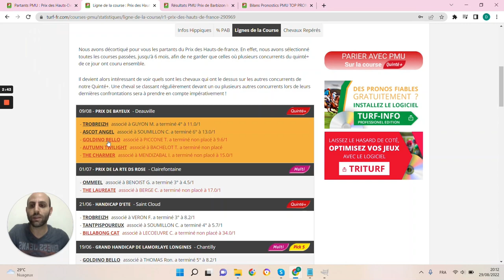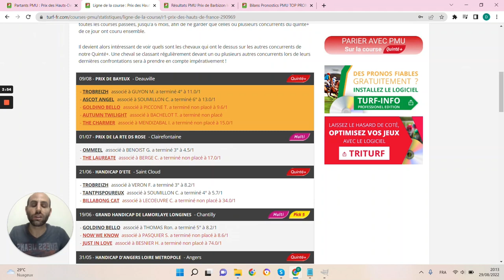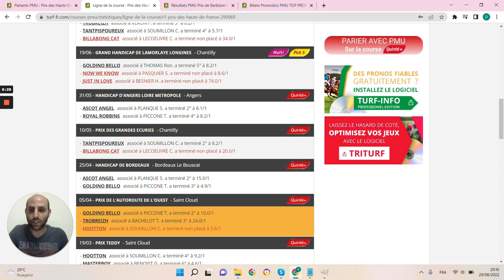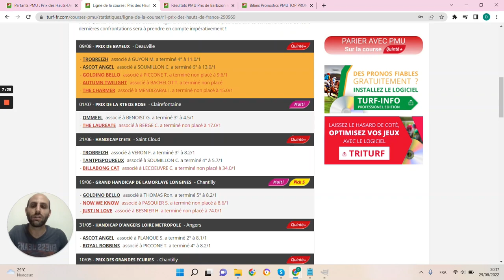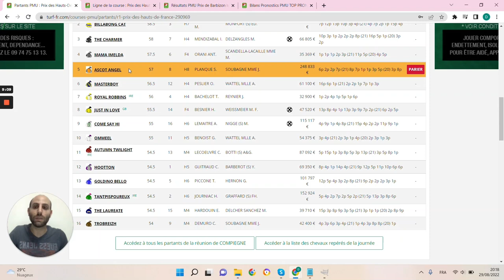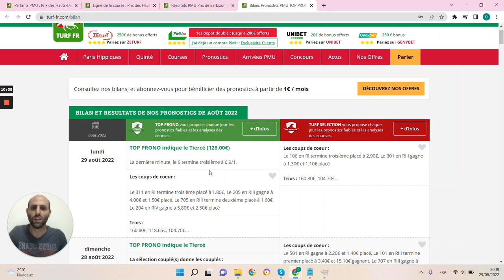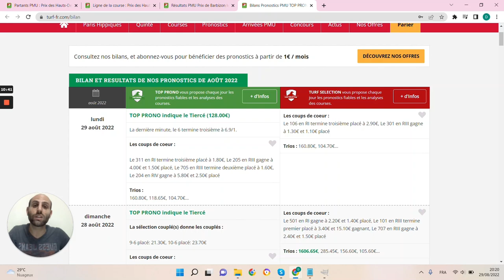PRONOSTICS PMU GRATUIT DE LA MINUTE QUINTE+ DU JOUR MERCREDI 31 AOÛT 2022 #290969